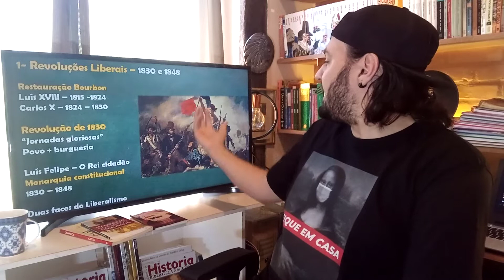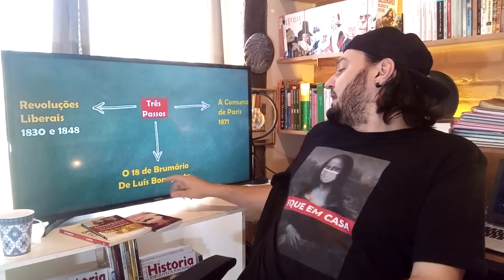História Geral - aula 36 - Revoluções Liberais e Comuna de Paris (parte 2)